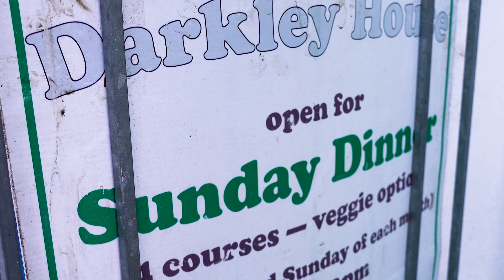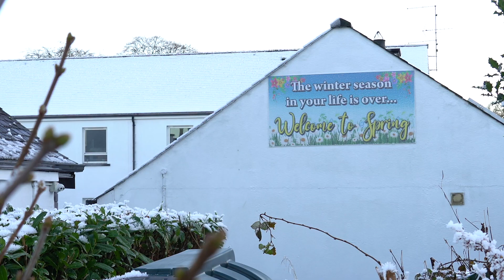Crossfire Trust, Darkley | Working with peat free compost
Natural World Products provided the Crossfire Trust in Darkley with peat free compost through the NWP Sustainable Communities Fund..
The compost will be used to grow produce in their polytunnel and vegetable garden.